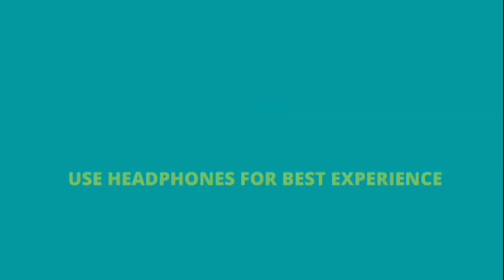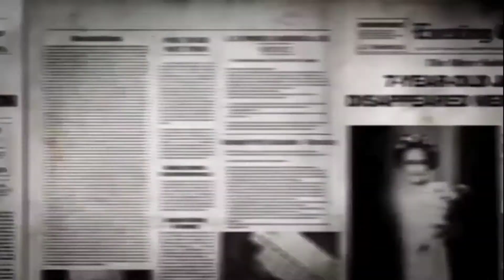குழப்பத்தை ஏற்படுத்தும் Brandon Missing case ! | brandon swanson update 2021 | daily highlights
Shortly after midnight on May 14, 2008, Brandon Swanson (born January 30, 1989)of Marshall, Minnesota, United States, drove his car into a ditch on his way home from celebrating the end of the spring semester with fellow students from Minnesota West Community and Technical College's Canby campus. Uninjured, he got out and called his parents on his cellphone. Unsure of his exact location, he told them he believed he was near Lynd, and they drove out to pick him up; however they were unable to locate him. Swanson remained on the phone with them until he went silent 47 minutes later after exclaiming "Oh, shit!" He has not been seen or heard from since.

மே 14, 2008 அன்று நள்ளிரவுக்குப் பிறகு, அமெரிக்காவின் மினசோட்டாவின் மார்ஷலைச் சேர்ந்த பிராண்டன் ஸ்வான்சன் (பிறப்பு ஜனவரி 30, 1989) மினசோட்டா மேற்கு பகுதியைச் சேர்ந்த சக மாணவர்களுடன் வசந்தகால செமஸ்டர் முடிவைக் கொண்டாடுவதிலிருந்து வீட்டிற்கு செல்லும் வழியில் தனது காரை ஒரு பள்ளத்தில் ஓட்டிச் சென்றார். சமூகம் மற்றும் தொழில்நுட்பக் கல்லூரியின் கான்பி வளாகம். காயமடையாத அவர் வெளியே வந்து தனது பெற்றோரை தனது செல்போனில் அழைத்தார். அவரது சரியான இருப்பிடம் குறித்து உறுதியாக தெரியாத அவர், அவர் லிண்டிற்கு அருகில் இருப்பதாக நம்புவதாக அவர்களிடம் சொன்னார், மேலும் அவரை அழைத்துச் செல்ல அவர்கள் வெளியேறினர்; இருப்பினும் அவர்களால் அவரைக் கண்டுபிடிக்க முடியவில்லை. "ஓ, ஷிட்!" என்று கூச்சலிட்டு 47 நிமிடங்கள் கழித்து அமைதியாக செல்லும் வரை ஸ்வான்சன் அவர்களுடன் தொலைபேசியில் இருந்தார். அன்றிலிருந்து அவர் காணப்படவில்லை அல்லது கேட்கப்படவில்லை.